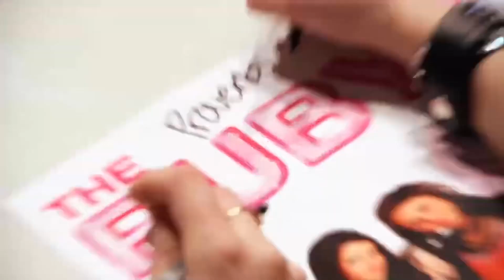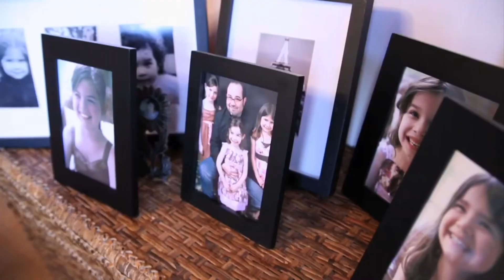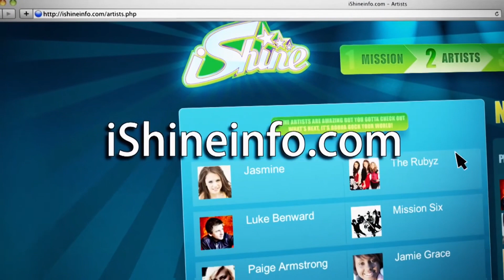November 6, 2023